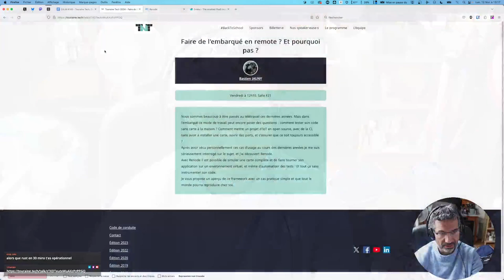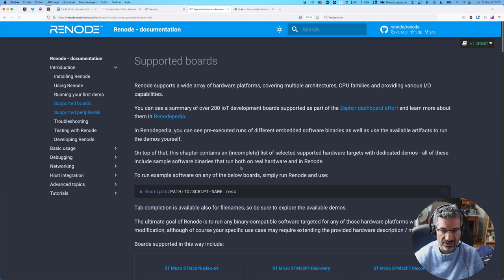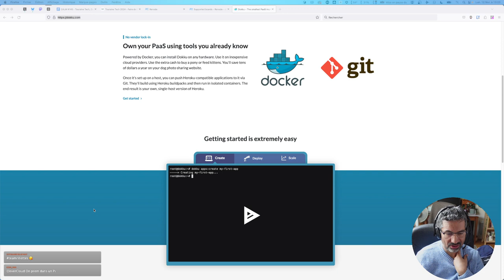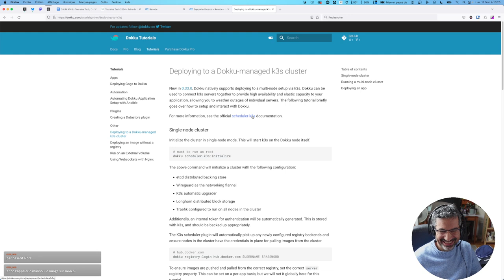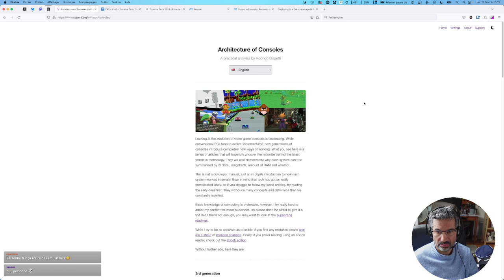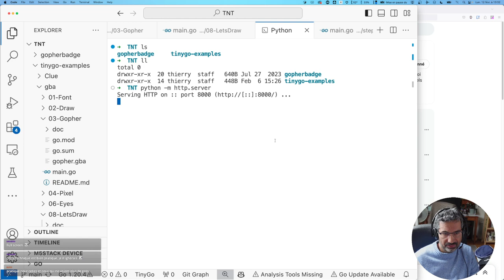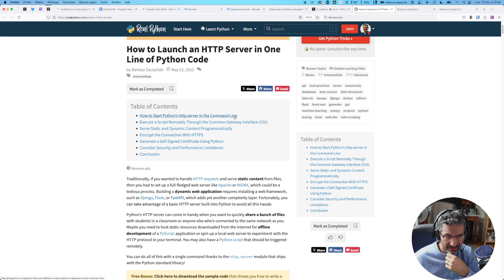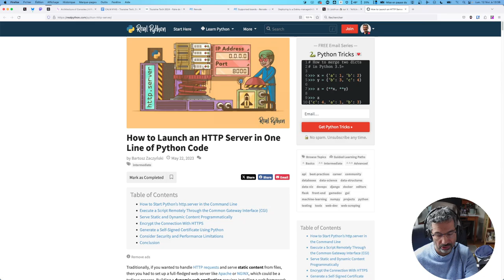CALM #145 - Touraine Tech, Dokku, Renode 💞